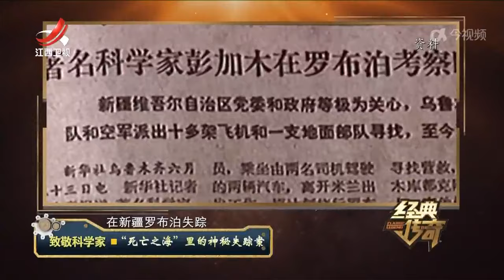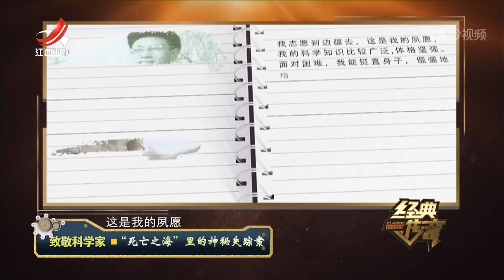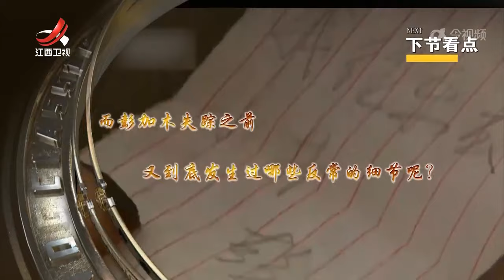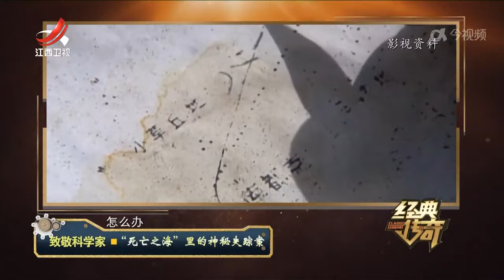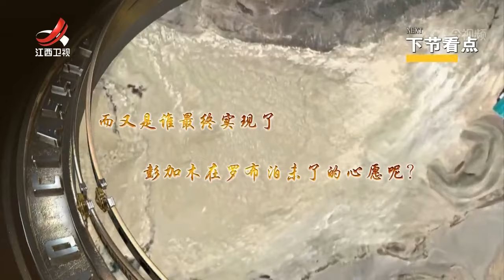《经典传奇》致敬科学家·“死亡之海”里的神秘失踪案 20240926